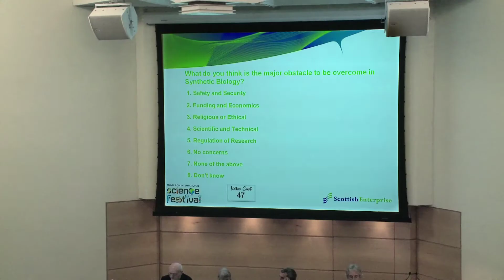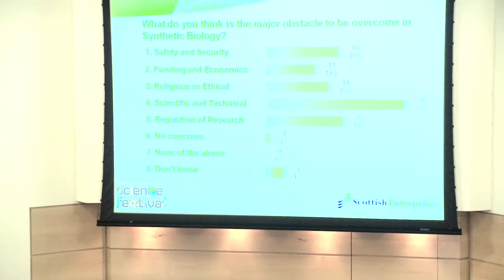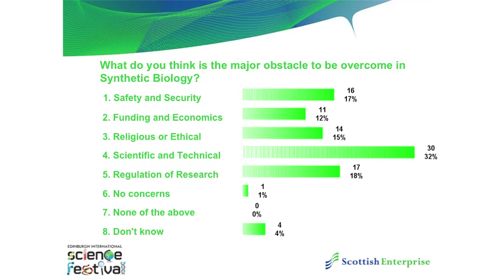Synthetic Biology Debate at Edinburgh Science Festival 2010 Part 6.mov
Synthetic life will develop radically over the next decade with Scotland at the forefront of this exciting scientific breakthrough. Can this technology solve the challenges of the modern world and become a great source of wealth for Scotland?

Featuring renowned chemist and synthetic biology expert Professor Ben Davis (Oxford University) and Dr Jim Haseloff, researcher and lecturer in Synthetic Biology (Cambridge University) with Professor Joyce Tait, Innogen Centre, (ESRC Centre for Social and Economic Research on Innovation in Genomics), University of Edinburgh and Richard Holloway, former Bishop of Edinburgh, this debate will explore the potential of synthetic life and the ethical questions it raises.

Chaired by Quentin Cooper, BBC Radio Science Presenter